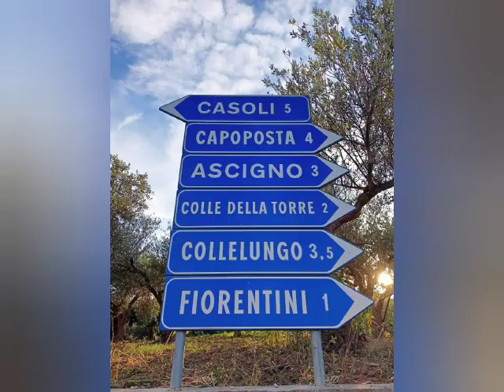LA MIETITURA A MANO - POESIA DIALETTALE DI TILLI GIOVINA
"Quènde lu rène se metave 'nche la faucije"
In questa poesia in daletto casolano dal titolo "Quènde lu rène se metave 'nche la faucije", Tilli Giovina (Nella) ricorda la mietitura a mano di una volta, quando lei era una ragazza.
Video a cura di Silvia Travaglini.